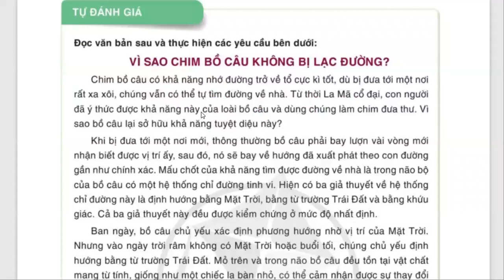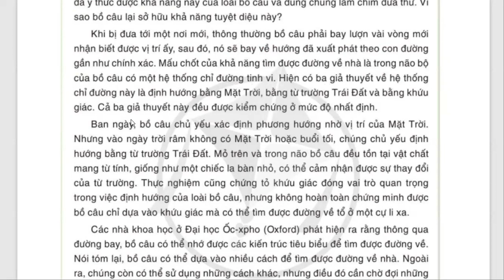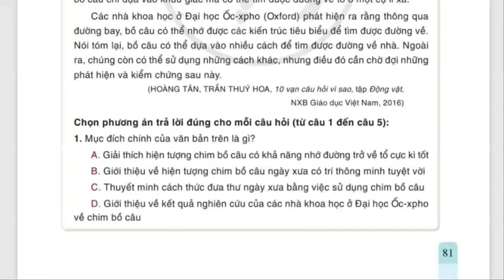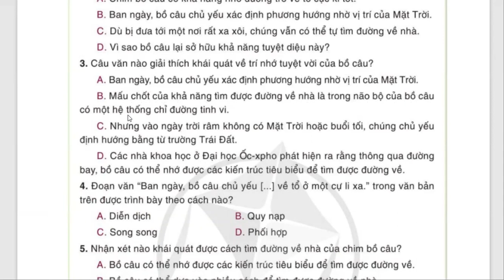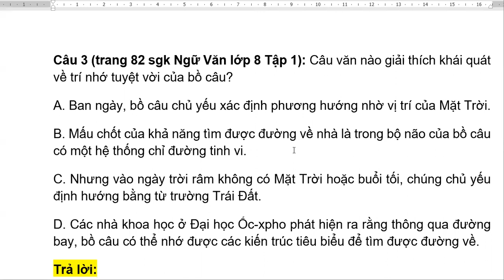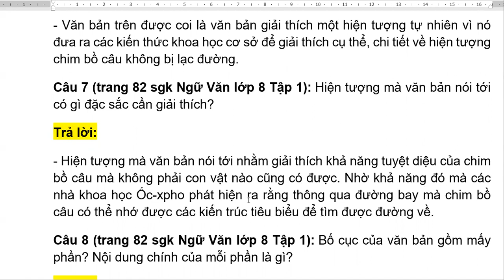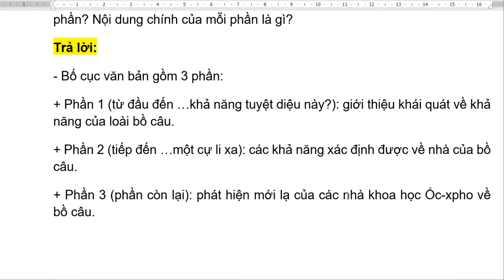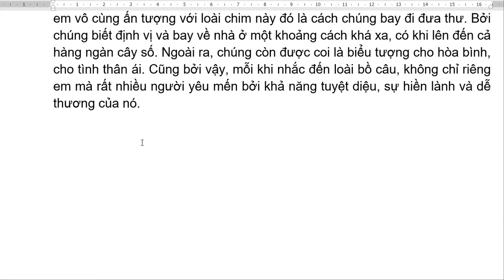Ngữ Văn 8 Tập 1 Cánh Diều - Bài 3 Tự Đánh Giá Vì Sao Chim Bồ Câu Không Bị Lạc Đường